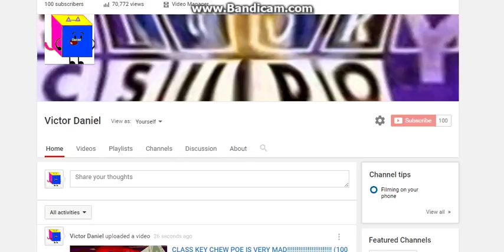REACHED 100 SUBSCRIBERS!